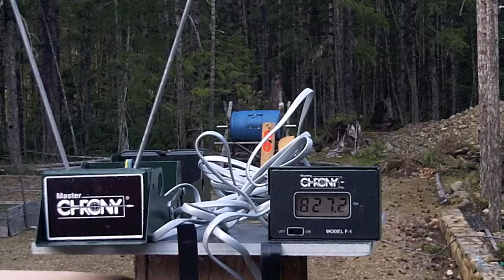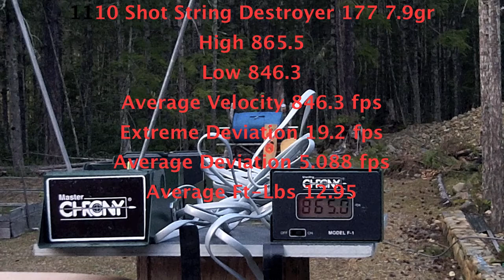Crosman Quest Chrony Test Crosman Destroyer .177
Crosman Quest Chronograph Test Crosman Destroyer .177
They shot fairly well out of this gun.  They don't expand like JSB Predator pellets but they do seem to transfer a lot of energy on target and would work well for hunting.